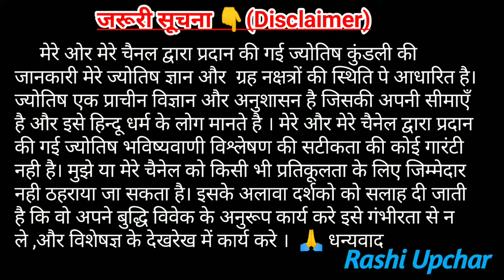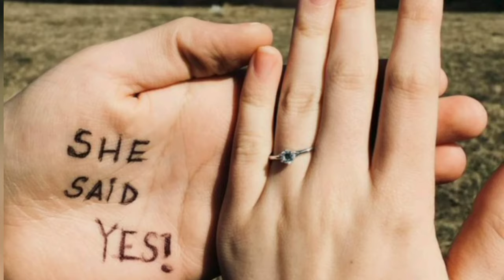Valentine's Day Gift Ideas For Boyfriend/Girlfriend | Valentine Gifts For 2022 | रोमांटिक गिफ्ट्स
lover valentines day romantic gift ideas for him valentine day romantic gift ideas for lover valentine day status valentine day quiz valentine day kyo manate hai valentines day gifts for boyfriend
valentines day gifts for husband valentines day gifts for her valentine day gift for bf valentine day gift for wife online valentine gifts for himvalentine day gift for
gf valentines day week complete list 2022 valentine day horoscope valentine day astrology valentine day rashifal 2022 love day horoscope rashifal 2022 is
valentine day kinhe milega unka saccha pyar love astrology on valentine day love horoscope in valentine day 14 february horoscope 2022 valentines day full
details valentine day 2022 Rose Day 2022 Propose day 14 february horoscope 2022 valentines day full details valentine day 2022 Rose Day 2022 Propose
Day kab hai 2022 Chocolate Day Teddy Day Promise Day Hug Day Kiss Day Happy Valentine's Day 7 feb to 21 feb days list in hindi valentine week list 2022 days
and dates February special days complete list 2022 Valentine day gift tips valentine day cards greeting 2022 valentine day shayri 2022 valentine day quotes
in hindi English 2022 valentine day thought valentine day love quotes valentine's day love shayri 2022 valentine day kab hai 2022 rose day kab hai 2022 propose day kab hai 2022 hug day kab hai 2022 kiss
day kab hai 2022 chocolate day kab hai 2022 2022 me rose day kitni tareekh ko hai friendship day ke baad koun sa day aataa hai Valentine Day shayri in hindi rose day status in hindi propose day status
shayri in hindi kiss day shayri hug day shayri in hindi 2022 Valentine Day gift Valentine Day kab hai Valentine Day special Valentine Day celebration idea
Valentine Day kyo manaate hai Valentine Day ke din kya karte hai Valentine Day ki tayaari kaise kare Valentine Day girlfriend gift idea Valentine Day boyfriend gift idea Valentine Day romantic gift idea for husband happy valentine day

वैलेंटाइन डे 2022 वैलेंटाइन डे क्यों मनाया जाता है वैलेंटाइन डे स्टेटस वैलेंटाइन डे कब मनाया जाता है वैलेंटाइन डे गिफ्ट वैलेंटाइन्स डे पर क्या दे पार्टनर को उपहार वैलेंटाइन्स डे क्या दे पार्टनर को गिफ्ट
ये 3 चीजे भूलकर भी पार्टनर को गिफ्ट न करे वैलेंटाइन डे का दिन हर साल 14 फरवरी को ही मनाया जाता है वैलेंटाइन वीक 7 फरवरी से ही शुरू हो जाता है माना जाता है की अपने प्यार का इजहार करने का यह
स्पेशल दिन होता है वेलेंटाइन डे पूरे वीक की लिस्ट रोज डे 7 फरवरी 2022 प्रपोज डे 8 फरवरी 2022 चॉकलेट डे 9 फरवरी 2022 टेडी डे 10 फरवरी 2022 प्रॉमिस डे 11 फरवरी 2022 हग डे 12 फरवरी 2022 किस डे 13 फरवरी 2022 वेलेंटाइन डे 14 फरवरी 2022 फरवरी वैलेंटाइन डे संपूर्ण लिस्ट वैलेंटाइन डे लव शायरी 2022
वैलेंटाइन डे गिफ्ट आईडिया 2022

valentinesdaygift